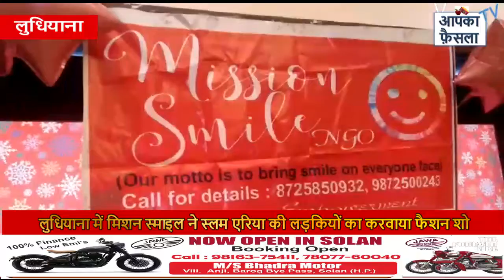लुधियाना में मिशन स्माइल ने स्लम एरिया की लड़कियों का करवाया फैशन शो || Aapka Faisla Tv